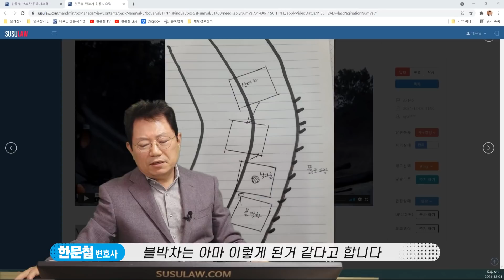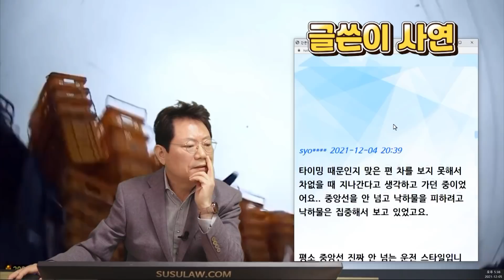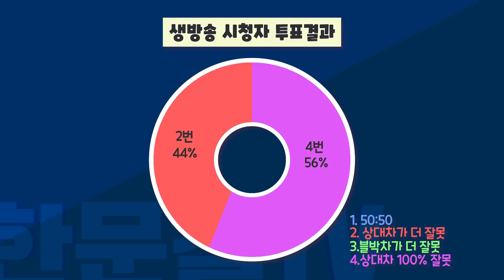13861회. 커브구간 맞은편 트럭의 중앙선 넘어오는 광란의 질주!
22145
211205 일 오후 생방송
마주오는 트럭과 쾅,
피디픽

22145. 낙하물 피해 우회하다 역주행하는 상대차와 추돌.. 이 상황이 쌍방중침 50대 50인가요?

출근하다 전방에 한두 뺨쯤 되는 딱딱한 물체가 보입니다.
밟고 가기엔 크고 우측은 뚫려 있는 도랑이라 중앙선쪽으로 우회하려고 했습니다.

비탈 커브길이라 전방 봤을 때 내려오는 차가 안보였는데 낙하물 보며 피하고 있는데 트럭이 역주행으로 차선을 넘어 온 게 보였습니다. 그대로 충돌했고.
상대방 차량 블박이 없어서 제 블박을 사고 당시 출동한 경찰에서 가져갔고 상대방쪽에서 제가 중침했다 얘기해서 국과수 의뢰했습니다.

결과는 충돌 직전 최대로 넘었다가(?) 충돌 당시 0.3초인가 전에 제 차선으로 들어왔다는 내용이었습니다.

충돌 시 제 차선으로 돌아왔지만 충돌 0.몇초 전이기 때문에 피할 수 없어 중침으로 봐야한다고 경찰관이 설명하시더군요.

이해가 안가는 게 상대방이 자기 차선을 지키고 갔다면 0.3초라도 피할 수 있는 것 아닌가요?

거기다가 낙하물을 피하려고 우회했는데도 그것도 적용하지 않아 저 역시 12대 중과실 처벌도 피할 수 없다고 합니다.

이게 50대 50.. 맞는 상황인가요?

한문철 변호사 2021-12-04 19:46
장애물을 처음 발견한 때는 언젠가요?

처음 발견했을 때를 캡쳐해서 답글쓰기로 올려주세요.

상대보험사는 50:50 주장하면

블박차 보험사는 몇 대 몇 주장하나요?

경찰은 둘 다 중앙선침범 사고로 처벌받아야 한다고 하나요?

=== 장애물 처음 발견한 건 두번째 차 지나치며 얼마 지나지 않아 바닥에 뭔가 떨어진게 보였습니다.

저희 보험사 얘기로는 상대방에서 국과수 결과 저도 밟았던지 넘었다고 경찰이 그래서 50대 50이니 그렇게 처리하자고 한다고.. 쌍방 중침이면 보통 50대 50으로 간다고 할 뿐 특별히 다른 비율을 얘기하거나 주장을 하진 않았습니다.

경찰에서는 쌍방중침이라 둘다 벌금 물어야 하는데 형사합의하면 벌금이라도 줄어든다고 그렇게 하라고 했고요.

낙하물 피하느라 그랬다 사고 당일도 수사 초반부터 얘기했는데 이건 해당 사항 없다고 저 당시 멈추던가 도랑쪽인 오른쪽으로 피하면 되는 거 아니었냐고 하셨어요

블박차량 운전자인 저도 처벌 받는다고 했습니다.

한문철 변호사 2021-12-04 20:31
오른쪽으로 커브길이기에 낙하물을 피해 가려 할 게 아니라 속도를 줄여 낙하물을 살짝 피해가거나 또는 맞은 편에 차 없을 때 지날 생각은 못하셨나요?

질문자는 낙하물 때문에 중앙선을 얼마나 (몇 미터) 넘어갔다가 되돌아 왔나요?

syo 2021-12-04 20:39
타이밍 때문인지 맞은 편 차를 보지 못해서 차없을 때 지나간다고 생각하고 가던 중이었어요.. 중앙선을 안 넘고 낙하물을 피하려고 낙하물은 집중해서 보고 있었고요.

평소 중앙선 진짜 안 넘는 운전 스타일입니다.. 그래서 넘을 생각은 하지도 않았고 중앙선과 낙하물 사이로 바퀴 지나가려 생각하고 움직였어요.

국과수 결과 몇미터를 넘었다는게 아니라 추돌 몇 초 전에 최대로 넘어갔다가 바로 직전 제 차선으로 돌아왔다고 되어 있습니다 미터도 센티도 언급 없었던거 같아요.

블박이 약간 오른쪽에 달려 있었어서 그전에 지나치는 차량을 봐도 앞부분 넘어 보이지만 안 넘고 지나가는 상황이에요.

결과에 몇 미터 넘었다 이런 언급 없었던 거 같고요. 경찰도 밟았거나 좀 넘은 걸로 결과가 나왔다고 얘기하셨어요

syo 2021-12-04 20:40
20년 가까운 운전인데 첫사고에요. 사소한 접촉사고도 없었습니다. 평생..

한문철 변호사 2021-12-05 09:38
질문자는 몇 주 진단

상대 운전자는 몇 주 진단인가요?

경찰은 둘 다 중앙선침범 사고로 검찰에 보낼 것이니

벌금 적어지려면 서로 형사합의하라고 하던가요?

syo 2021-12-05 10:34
차는 폐차했는데 부러지거나 한 곳이 없어서 전 2주였는데 척추랑 목 쪽이 아파 한달간 출근 못하고 지금도 병원 다니고 있습니다.

상대 운전자는 사고 후 며칠 후면 두달이 되어가는데 조서쓰고 진단서 제출하러 경찰서에 아직 오지 않은 상태입니다 .. 하지만 상대 운전자가 전에 병원 다녀왔다 들었 을때 골절이 없었다 해서 2주진단을 짐작하는 것이고요

경찰(조사관)은 검찰 얘기는 없었지만 형사합의 하면 벌금이라도 적게 내니 그리 진행하는 게 좋지 않겠냐고..

중앙선은 조금 밟았던 많이 넘어왔던 국과수 결과 제차가 충돌 전 중침 결과 나왔으니 쌍방중침이라는 설명이었습니다.

이 길이 급경사 내리막이라 브레이크 안밟고 내려오면 7-80 넘어가게 되는 구간이라 항상 조심하는 도로입니다.

그래서 상대차의 속도가 높다 느껴졌는데 국과수 결과에 상대방 속도(과속여부)에 대한 것은 없었습니다.

한문철 변호사 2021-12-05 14:03
대략 중앙선 얼마나 넘어간 거로 여겨지나요?

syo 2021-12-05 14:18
사고 바로 전 운전할 때 중앙선을 넘지 않으려고 애썼던 기억이 나서 잘해야 밟은 정도가 아니었을까 싶어요..

내 차선이라 괜찮겠다 생각했는데 트럭이 다 나가지 않고 중앙선 넘어 바퀴가 걸린 채 달려오던 그 찰나가 기억나요..

그 당시엔 에어백 터지며 비몽사몽 차 밖으로 기어 나왔었는데 시간이 지날수록 그 사고 순간이 떠오릅니다.

중앙선 넘었다고 상대방 운전자가 얘기해서 국과수 수사 들어간다는 얘기 들었을 때도 상대방이 역주행하던 상황이라 착각했던 게 아닐까 생각도 했거든요..

한문철 변호사 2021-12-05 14:36
상대차는 블박 없어서 국과수까지 간 거지요?

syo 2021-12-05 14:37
네. 상대방 차량엔 블박이 없었습니다.

* 투표 *

50:50
상대차가 더 잘못 44%
블박차가 더 잘못
상대차 100% 잘못 56%

이PD, 블랙박스, 블박영상, 교통사고 영상, traffic accident, car accident, dash cam, black box